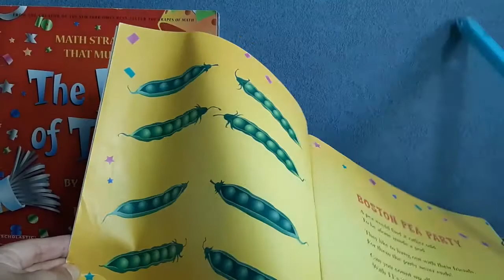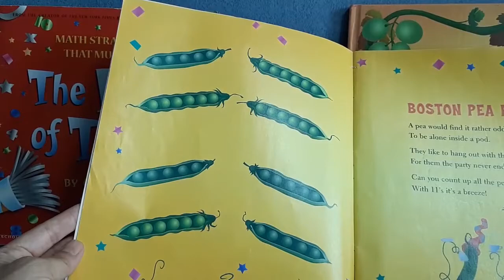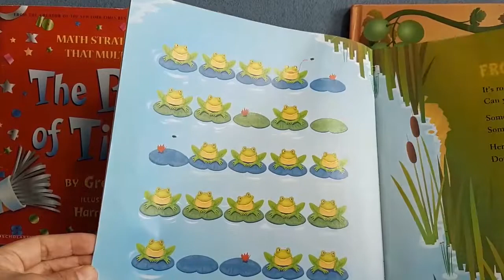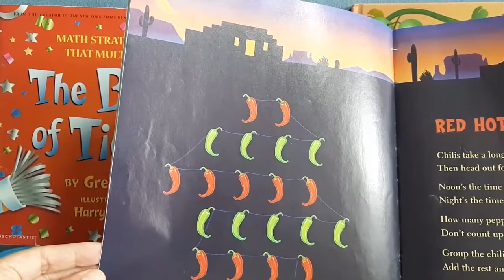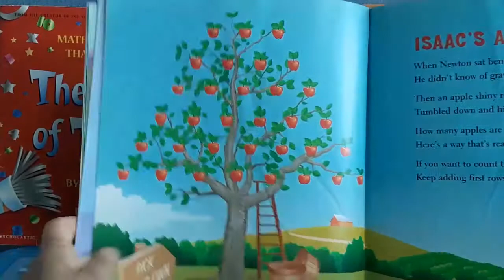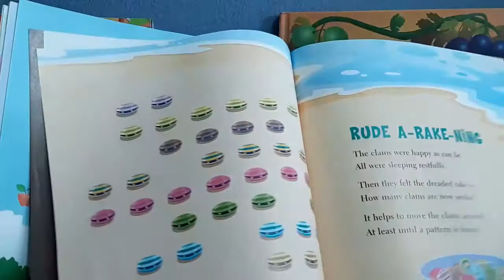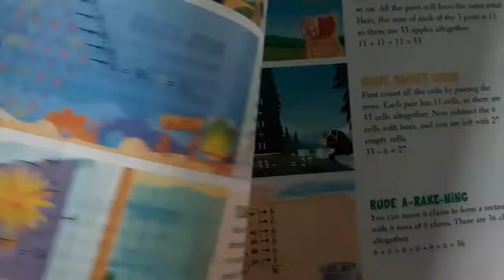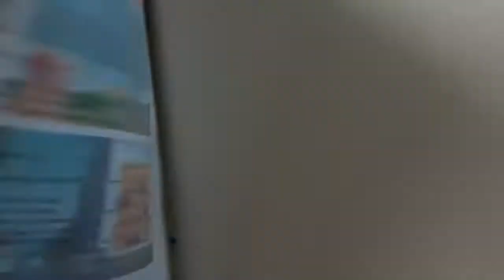영어동화책 공부 Math Appeal 수학개념4가지 꿀팁!수학스토리텔링 전혀다른 수학접근방식!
수학의 접근 방식을 바꾸어라!  4가지  수학개념의 꿀팁을 드립니다.
아이들에게 재미있게 수학 접근해보세요!
수학에도 스토리텔링이 필요하다!
수학 수수께끼 재밌다!
수학 개념 그림동화책 3권이면 충분합니다!
바로 시작하세요!